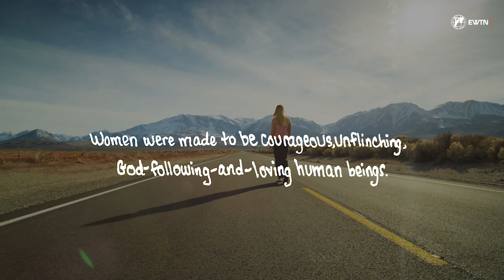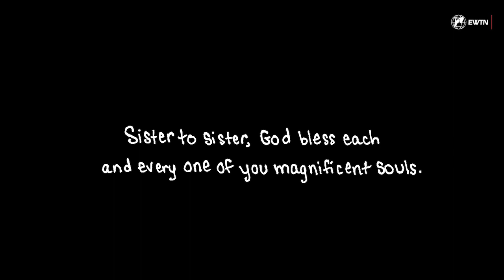"Dear Sisters": A letter to women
"The Genius of Woman" is a four-part series on St. John Paul II's 1995 document "Letter to Women" produced by Catholic News Agency's summer 2018 intern, Lizzy Joslyn.